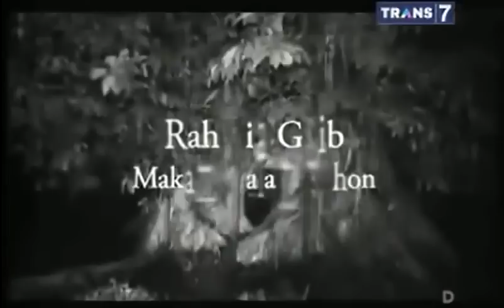Dua Dunia Misteri Makam Dalam Pohon